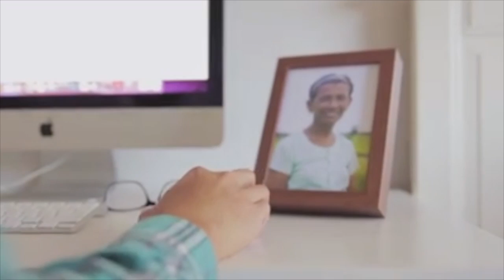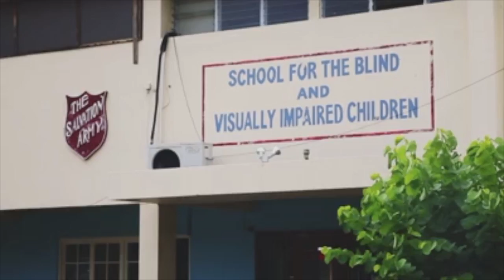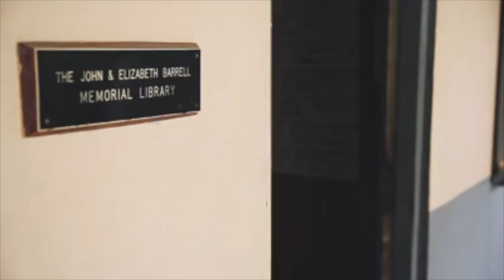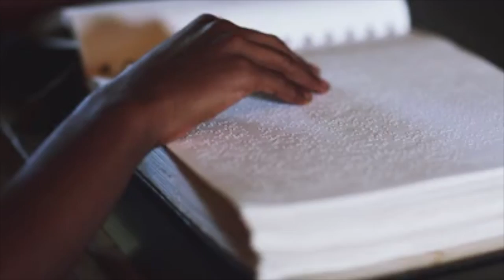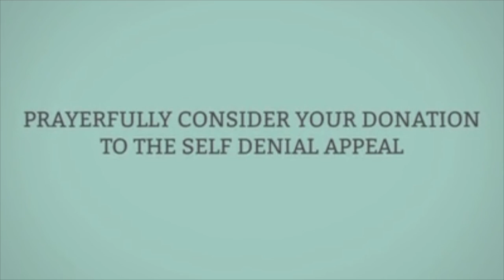Jamaica Self-Denial 2016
Self-Denial Campaign Ukraine 2016